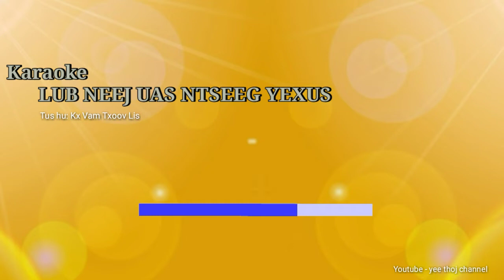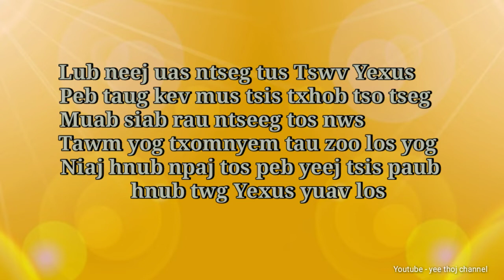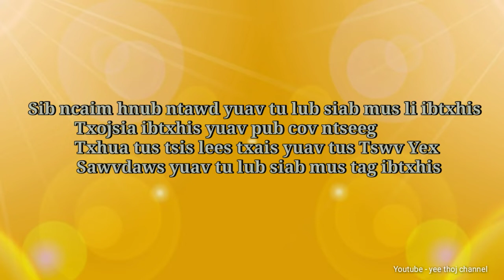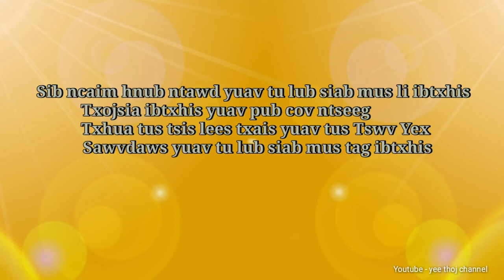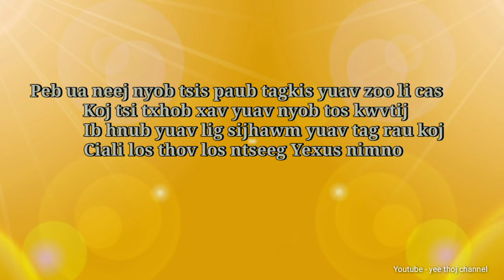Lub neej uas ntseeg yexus Karaoke